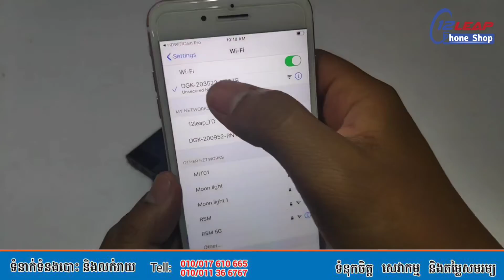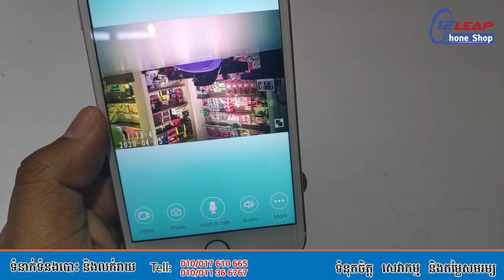May 4, 2021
🌳🌲 In stock 🍄🎍
💐 សម្ភារៈប្រើប្រាស់ផ្សេងៗ មានច្រើនម៉ូតអាចជ្រើសបានតាមតម្រូវការ🌼

👉 👉👉មាន សេវាដឹកជញ្ជូនដល់ទីកន្លែង (Delivery Services)
👉ទីតាំងទី1: 💥12leap Phone Shop ផ្លូវកម្ពុជាក្រោម ជាប់ភោជនីយដ្ឋាន ថ្មដា ☎️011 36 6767 (Telegram) / 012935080 /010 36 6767
👉ទីតាំងទី2: 💥12leap Klang Romsav Sensok ផ្លូវ 3032 ផ្សារឃ្លាំងរំសេវថ្មី សែនសុខ ទល់មុខ បុរីជីបម៉ុង និងGlobal House ☎️ 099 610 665 (Telegram) /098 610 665
👉 ទីតាំងទី3:💥12leap Toys Shop ផ្លូវប៉ាស្ទ័រ ទល់មុខភោជនីយដ្ឋានចំប៉ា (លក់សំភារះក្មេង)
☎️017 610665 (Telegram)  , 010/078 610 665